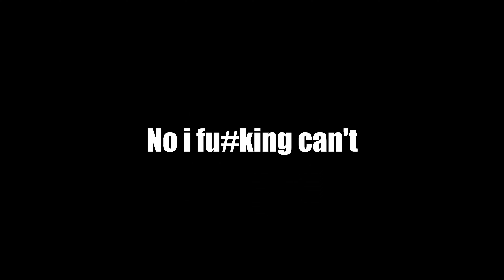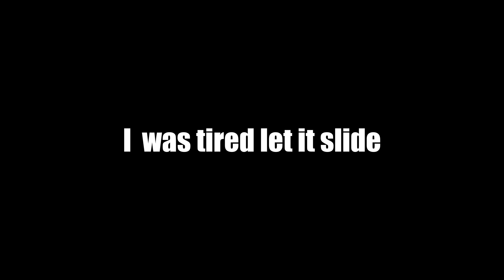DEFECTIVE FBI AGENTS || DUMBASSES PLAY READY OR NOT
In this video we take a look at the FBI agents who are amazing doing their jobs and make no mistakes. So, you're safe (source: Trust me bro)